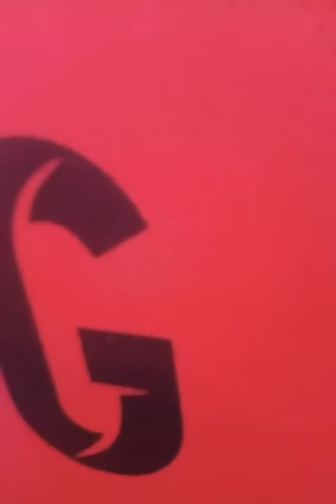Fan Hải Phòng diễu hành với pháo sáng tại đường Lê Hồng Phong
Quang Arseanal